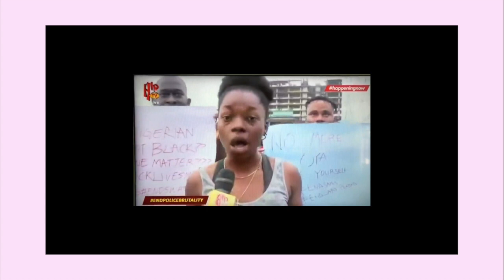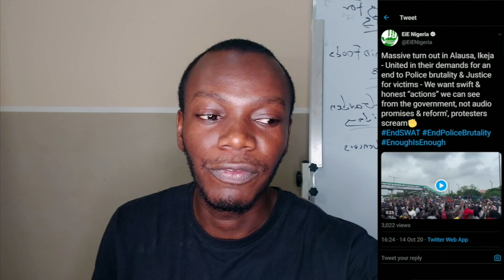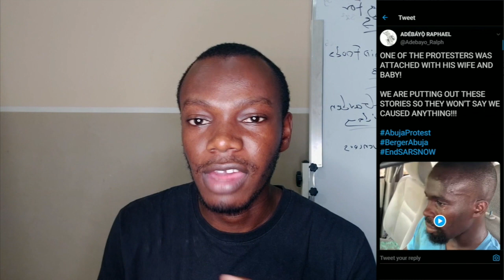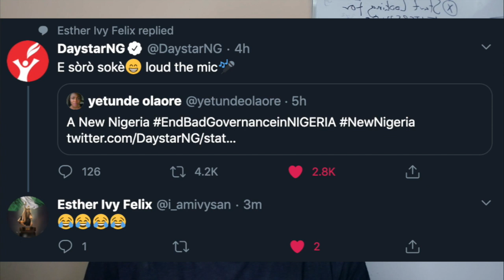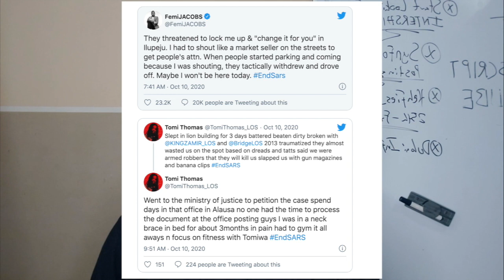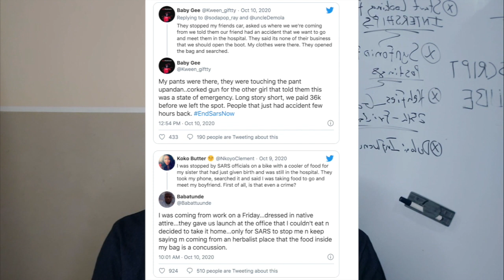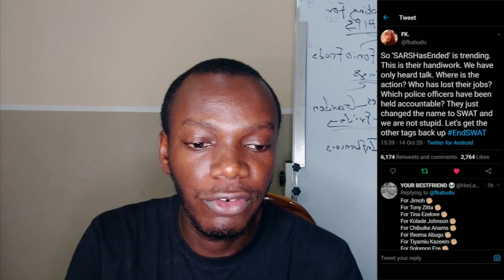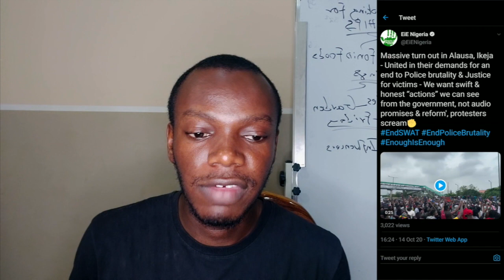END POLICE BRUTALITY IN NIGERIA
Nigerians are still protesting SARS and Police Brutality.
This is a video about EndSARS and EndSWAT in Nigeria.

I just had to say something and not just keep quiet! So happy that we are all learning how to fight for our basic human rights!

JOY EZE:
Ndubueze Isioma Joy
Zenith Bank